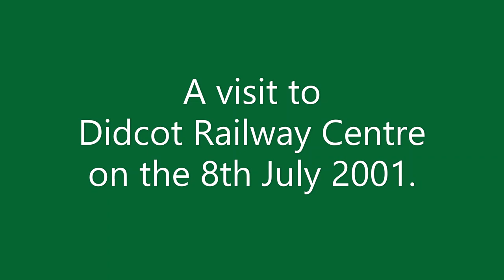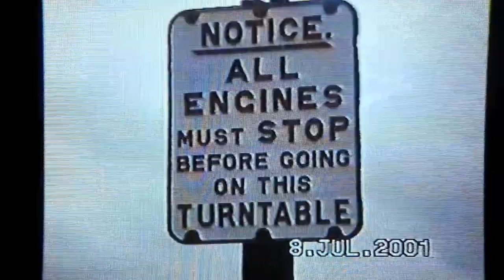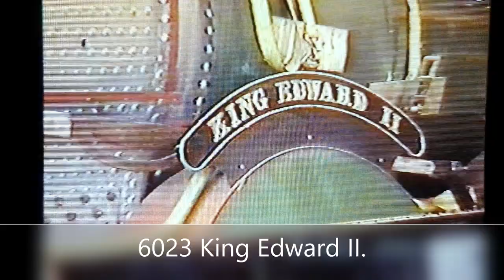A visit to Didcot Railway Centre in July 2001.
A visit to Didcot Railway Centre on 8th July 2001.

This was my first of many visits to Didcot Railway Centre when Didcot Power Station still dominated the site.

In steam we see Great Western Railway Heavyweight No. 4247 and Cardiff Railway No. 1336 from whos train we enjoy a driver's eye view of the Branch Line.

Other steam locos we see include Castle No. 5051 Earl Bathurst aka Drysllwyn Castle, 4079 Pendennis Castle, 5900 Hinderton Hall, Wantage Tramway No. 5 Shannon, Small Prairie No. 5572, Robert Stephenson & Hawthrones No. 7544 Bonnie Prince Charlie, 6023 Kind Edward II

We also see a class 08 in action, passing trains include Virgin Cross Country Class 47s and Mark 2s, class 66s, class 165 and 166 on Thames Trains workings, a class 158 and of course the much missed HSTs!